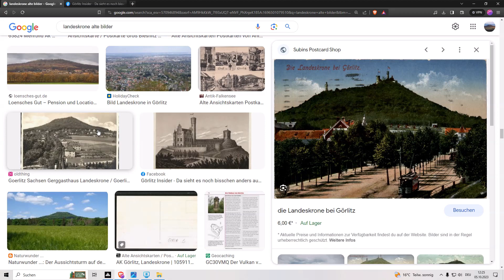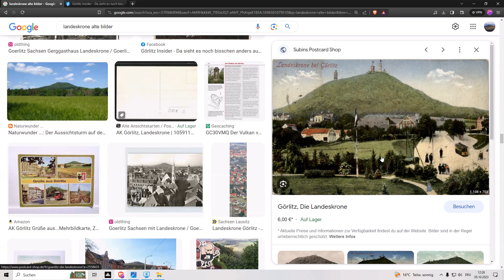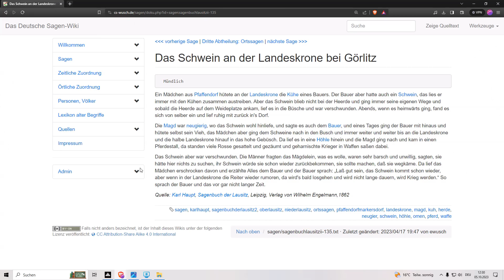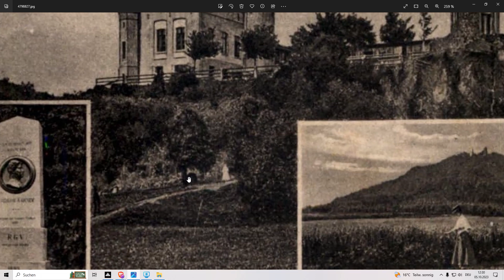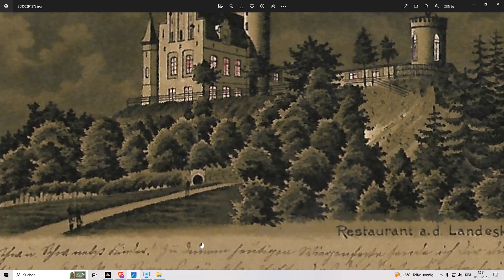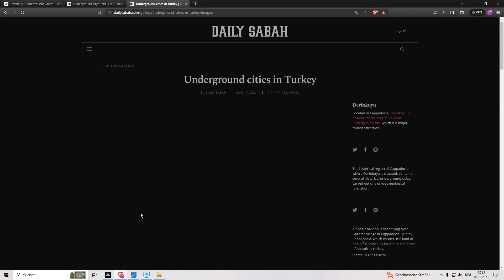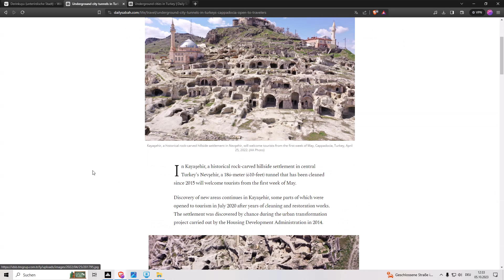Landeskrone, SAGE Nr. 3 ! Das Schwein von der Landeskrone. Ich fahre gleich hin..